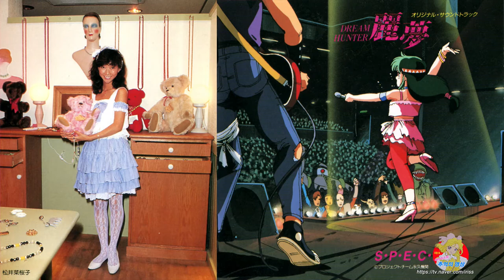DREAM HUNTER REM (ドリームハンター麗夢) (드림 헌터 렘) (Naoko Matsui) (松井菜桜子) (마츠이 나오코)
ドリームハンター麗夢 (DREAM HUNTER REM)
Vocal : Naoko Matsui (松井菜桜子) (마츠이 나오코)